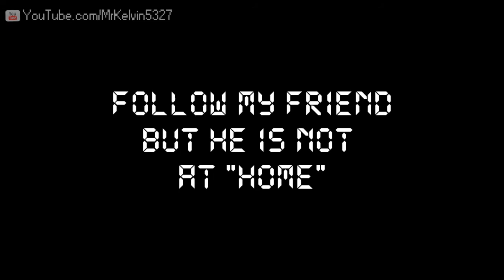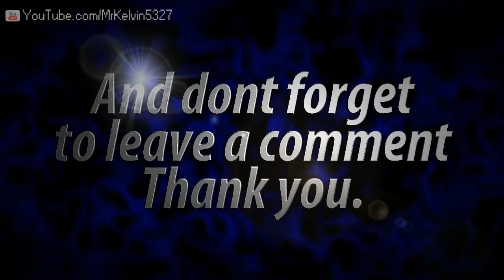Mat Online GAMEPLAY - The weird and unlucky moment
In this video, I will show you the weird and unlucky moment I faced this month...

1. Shiny at the score bar or team bar...( I dont know)
2. Hand disappear...
3. My friend is not at the room...
4. Same team with the enermy...
5. Step on my teammate's tank...
6. Stuck in the hole...
7. Playing with a hacker...